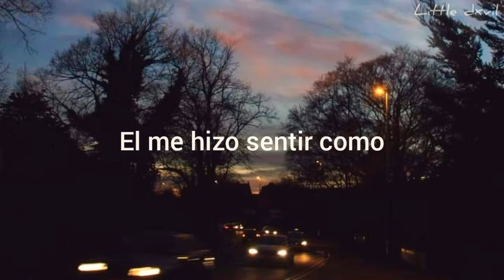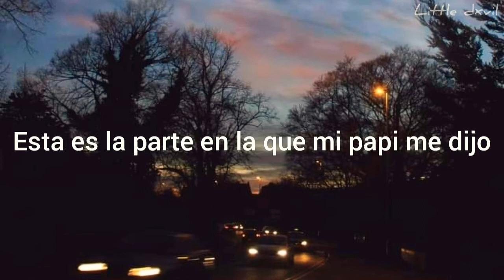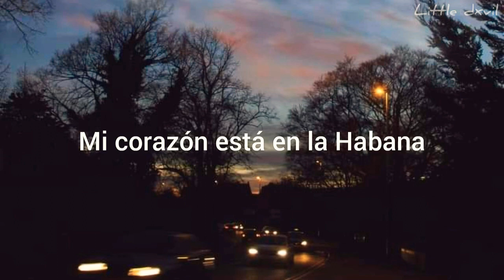Camila Cabello | Havana (Live) (Letra Español)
°Letra°

Half of my heart is in Havana, ooh na-na
There's somethin' 'bout his manners

He said there's a lot of girls I can do with
I knew him forever in a minute

Ooh, ooh-ooh-ooh-ooh-ooh-ooh-ooh
I knew it when I met him, I loved him when I left him
Oh na-na-na-na-na

I knew I was there when I read the signs
Welcome to La Yuma
I knew it was him when he hugged from behind
It gets me everytime
And he's put in work but it's in the streets
He said "girl can you ride?"
And this is the part that my daddy told me

Ooh, ooh-ooh-ooh-ooh-ooh-ooh-ooh
Oh na-na-na-na-na